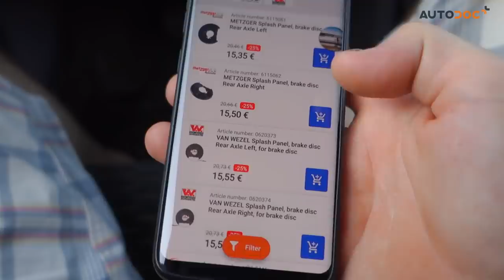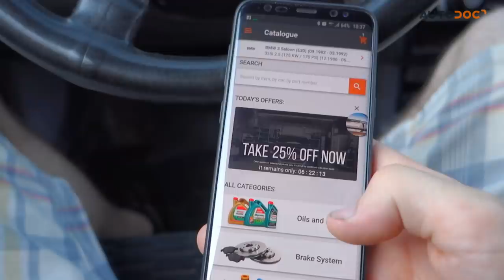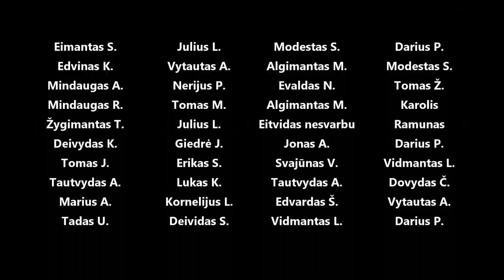E30 dedam sankabą, dėžę, išm kolektorių, pilam skysčius ir UŽVEDAM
Autodoc:
Kupono kodas "megstubmw" papildoma 3% nuolaida.
Kuponas galioja 30 dienų po vaizdo įrašo įkėlimo

Awoken - Purple Dive
Golden Rules - Luwaks
Jumpin And Jivin 2 - Martin Landh